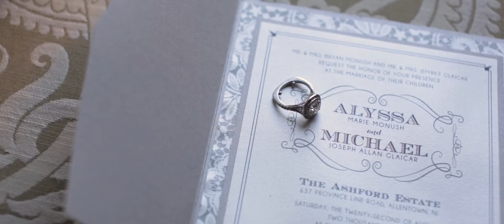Alyssa and Michael's Wedding Highlight by Live Picture Studios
Alyssa & Mike Wedding Highlight, The Ashford Estate, Allentown NJ

"From this day on, I am you and you are me..and will remain so until our final breath is taken." These words from Mike to Alyssa are the perfect example of how beautiful their bond truly is. We are just mesmerized at how radiant these two are together. Surrounded by loving family and friends, the couple celebrated their new life together at The Ashford Estate in New Jersey. We wish them a lifetime of love and happiness together. Congratulations!

591 Summit Avenue Suite #101